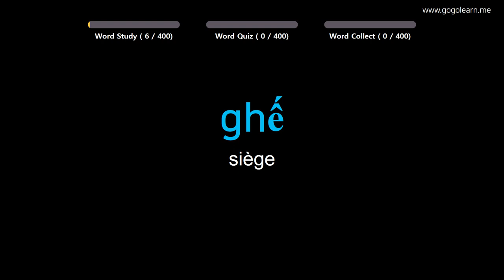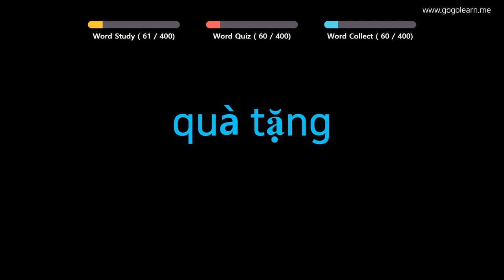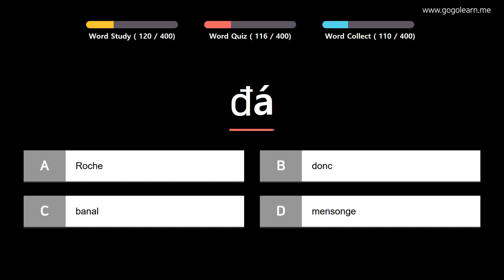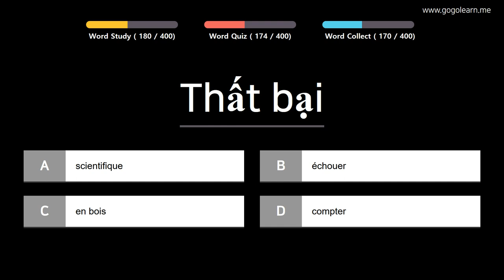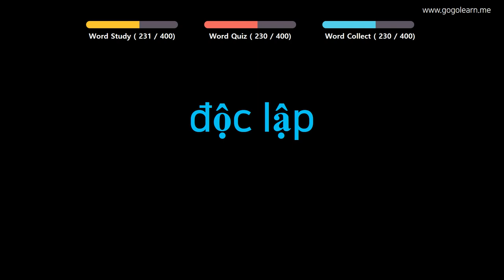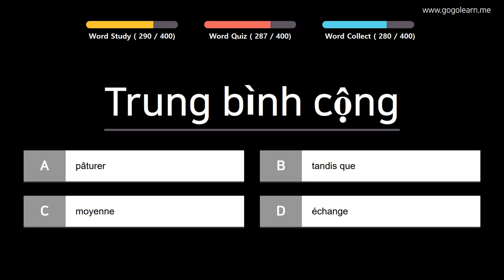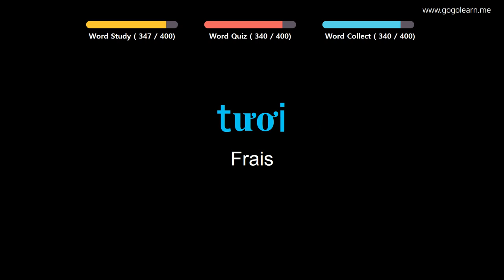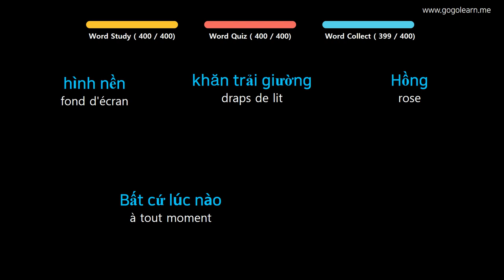Apprendre le Vietnamien | Vocabulaire Vietnamien collège 2 | Golearn